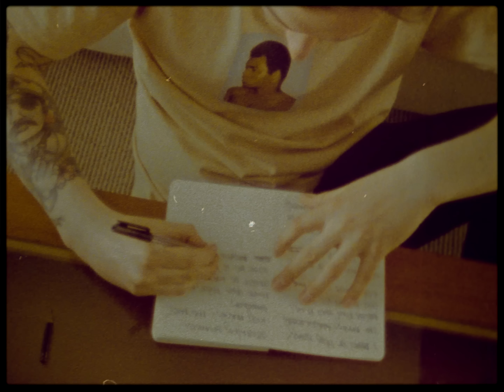Paulie Garand - Re-Generace feat. Lenny (prod. DJ Wich) SUPER 8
Paulie Garand a jeho 6. videoklip RE-GENERACE z alba NIRVANA, které vyšlo 23/03 2017 pod labelem Ty Nikdy.

Edit : Quentin Harantino

Rap : Paulie Garand
Vocals : Lenny
Beat : DJ Wich

Follow Paulie Garand

Follow Lenny

Follow DJ Wich